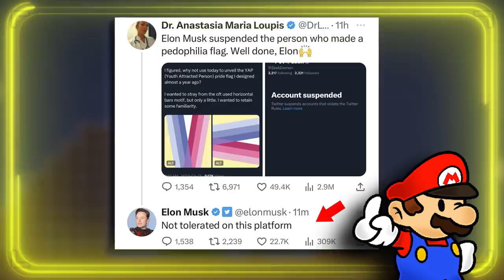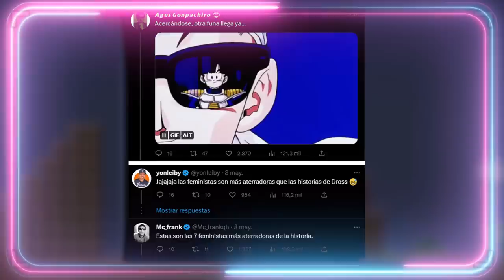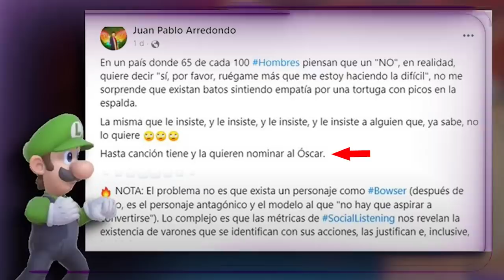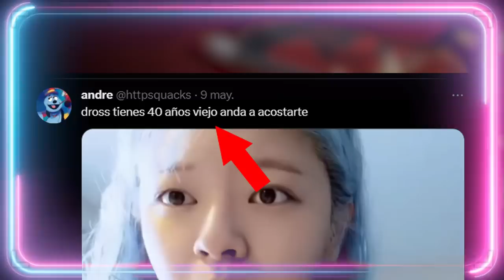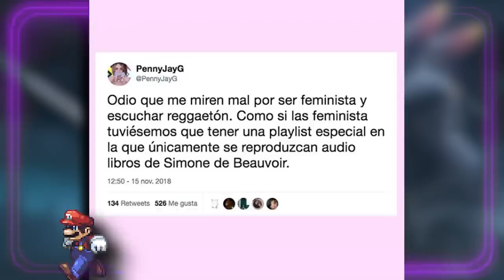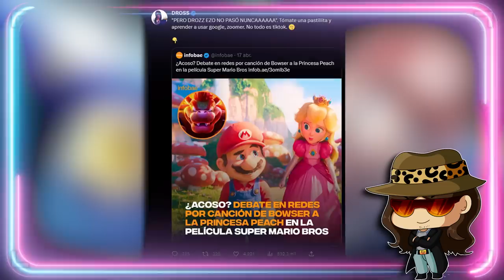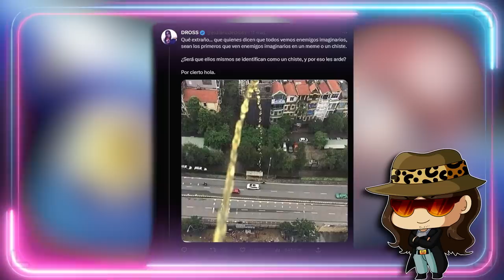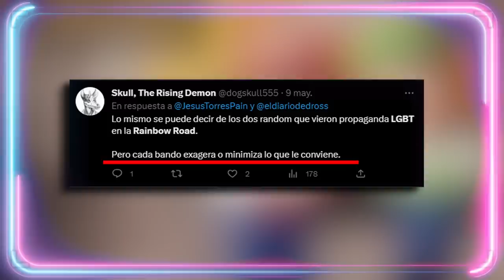🤣 DROSS BEBE LÁGRIMAS PROGRES 🤣